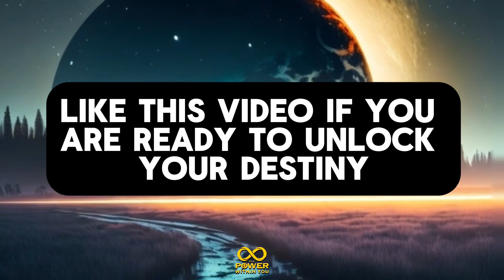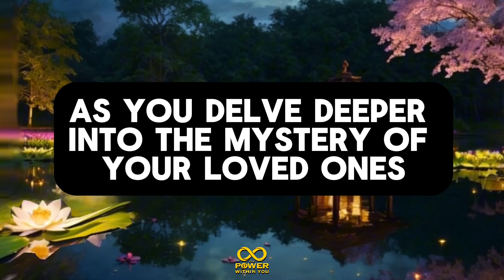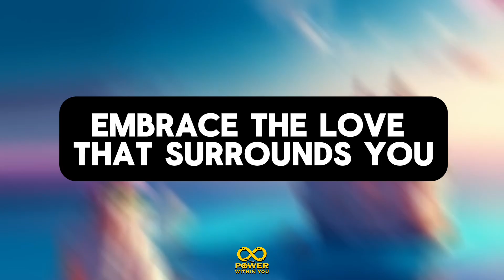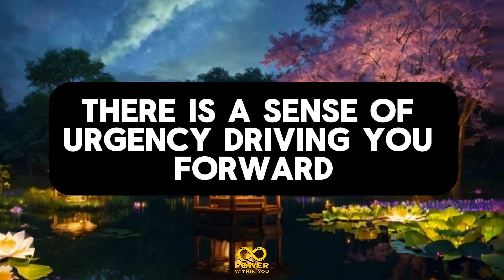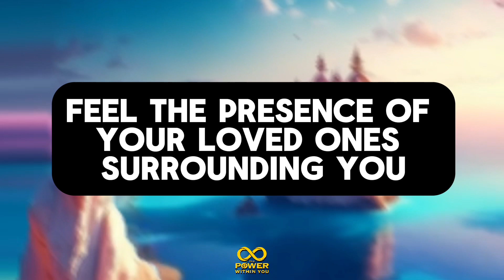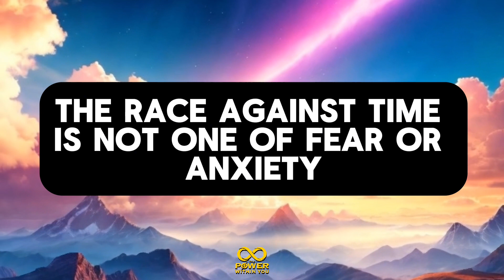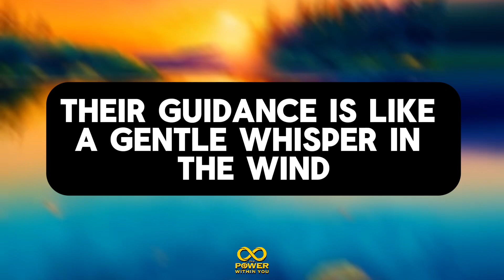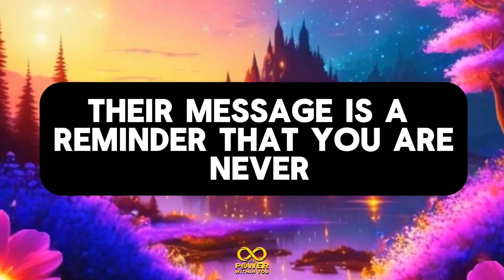Angel Urgent: 💫Unravel the Mystery of Your Loved One's Heavenly Message! 💌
💫 Angel Insight: Unlock the Secret to Manifesting Your Dream Reality! 🔮 Discover the Hidden Patterns Holding You Back 🔍 Activate Your Cosmic Blueprint for Unlimited Abundance and Success

💫 Angel Urgent: Unravel the Mystery of Your Loved One's Heavenly Message! 💌 Race Against Time to Uncover Their Hidden Communication 🕰 Reveal the Secrets of Their Eternal Love and Guidance. Tap into the Power Within You and Embrace the Law of Attraction to Manifest Gratitude, Money, and Financial Freedom. Receive Divine Abundance and Miracles Through Angelic Blessings and Angel Numbers. Let Jesus Blessings Guide You as You Decode the Universe's Messages. Explore the Depths of Your Soul with Tarot and Zodiac Signs Tarot Reading. Manifest Your Desires and Pick a Card to Unlock Your Destiny Today! 🌟

Manifestation techniques
Universal energy
Positive affirmations
Visualization exercises
Gratitude practice
Intention setting
Abundance mindset
Aligning with the universe
Attracting wealth and abundance
Tarot reading
Tarot card meanings
Intuitive guidance
Divination methods
Tarot spreads
Spiritual insights
Personal growth
Self-discovery
Empowerment
Healing energies